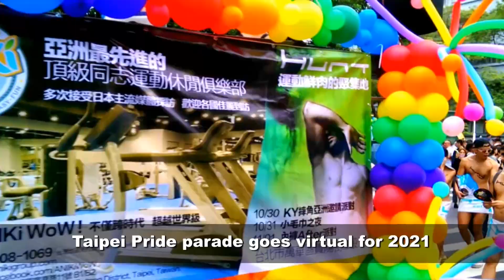On the Radar: October 21, 2021 | Taiwan News | RTI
CONNECT